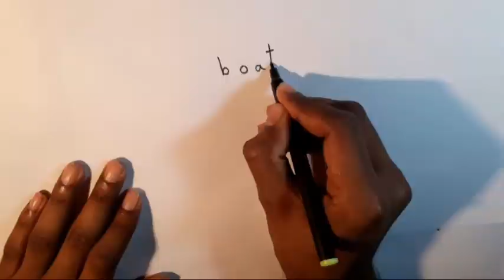How to draw a boat on water from words. Diy creative word art.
M4 TECH WOW - HOW TO DRAW A BOAT ON WATER FROM WORDS.